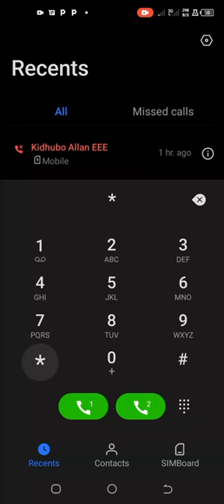Mobile Hacks: "Secret code for upgrading a smart phone to any network"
The code *#*#4636*#*# is a commonly used code in Android devices that opens the "Testing" menu or the "Phone Information" menu. It provides access to various diagnostic and testing options related to your smartphone. However, it's important to note that these testing options are intended for advanced users and service technicians, as incorrect settings or modifications can cause issues with your device.
Please remember to be cautious when navigating through these menus, as changing settings without proper knowledge can impact the functioning of your device. It's always recommended to proceed with caution and only make changes if you fully understand their implications.